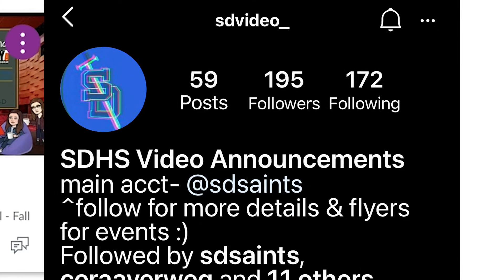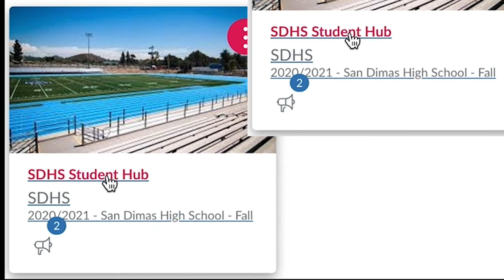SDHS News 12-03-20